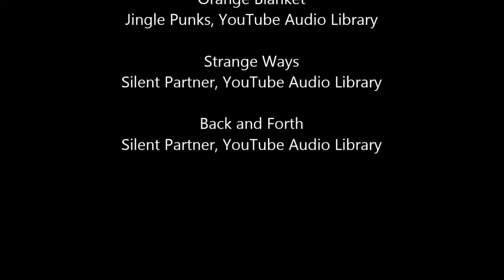Learning to set up kills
At least that's what we are trying to do. Even though it didn't work out the way we wanted we are starting to get stuff figured out.